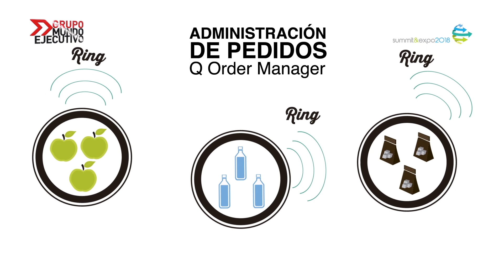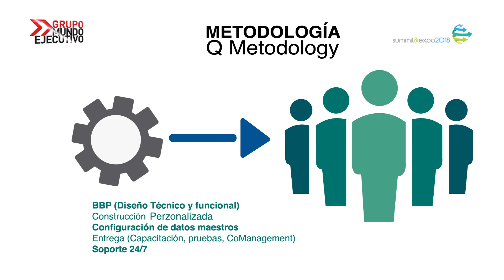Entrevista con David Style, Dir. de Q Solutions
En el marco del Logistic & Summit Expo, el cual se llevó a cabo el pasado 22 y 23 de marzo en el Centro Citibanamex, tuvimos en entrevista a David Style, Dir. de Q Solutions

Nos platicó que en Q Solutions tienen soluciones de software y consultoría para el sector de logística y distribución.

Una de sus más grandes filosofías es que cuando hay muchos problemas son similares, cada empresa tiene problemas particulares.